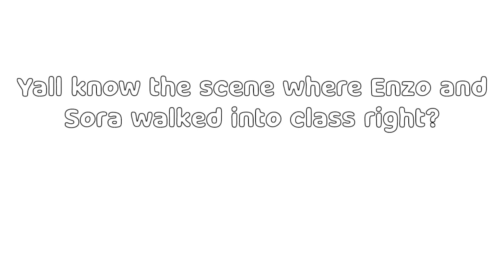Enzo with dream's face?